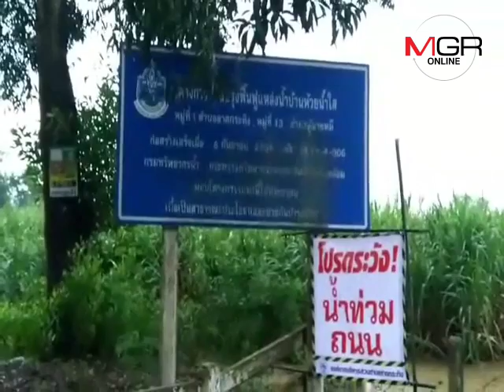น้ำป่าทะลักท่วม2 ตำบลใน อ.สนามชัยเขต ตัดขาดเส้นทาง 3259 ฉะเชิงเทรา-วังน้ำเย็น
15/09/2018 น้ำป่าทะลักท่วม2 ตำบลใน อ.สนามชัยเขต ตัดขาดเส้นทาง 3259 ฉะเชิงเทรา-วังน้ำเย็น
ฉะเชิงเทรา- น้ำป่าทะลักท่วม 2 ตำบลใน อ.สนามชัยเขต และยังตัดขาดเส้นทางฉะเชิงเทรา-วังน้ำเย็น ซึ่งเป็นถนนสายความมั่นคง 3259 ด้วยระดับน้ำที่สูงกว่า70 ซม. ขณะกู้ภัยฯเร่งอพยพคนชรา-พิการออกจากบ้าน ล่าสุดระดับน้ำยังคงสูงต่อเนื่อง